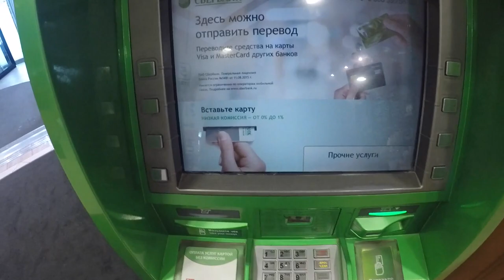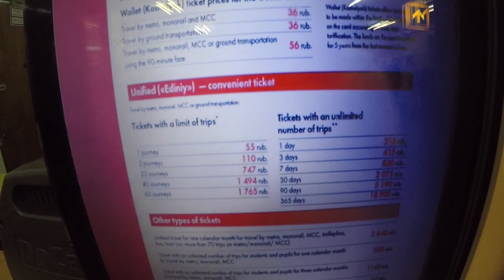RUSYA'DA İLK GÜNLERİM | Moskova, konaklama, müzeler, yemekler, ulaşım...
Merhaba arkadaşlar. Videoları anca düzenleyebildim. Rusya'dayken pek vaktim kalmadı bunlara çizimlerden ötürü. Elimden geldiğince de çok video çekmeye çalıştım. Kurgusu sağlam, çok mekan gösterdiğim bir video olmadı. Daha çok yaşadıklarımı, günlük hayatı, kaldığım yer... gibi klasik şeylere değindim. Gezerken önceliğim çizimler oluyor benim. Çizimleri de Instagram'da paylaşıyorum zaten. Rusya'da Kiril alfabesi kullandıkları için oldukça zorluk yaşadım. Örneğin; 200 liralık bir tren biletim yandı. Zorlandığım bir yerdi ama bir şekilde hallettim. Avrupa yerine kesinlikle tercih edilebilecek bir yer. Mimarisi, yaşantı, müzeleri, yeme-içmesi, fiyatlar oldukça güzel. Fakat birazcık Kiril alfabesine hakim olmakta fayda var.
İyi seyirler :)